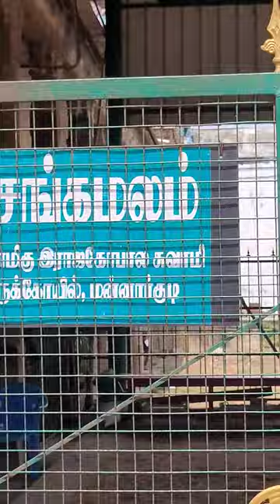Temple Elephant Sengamalam, Mannargudy